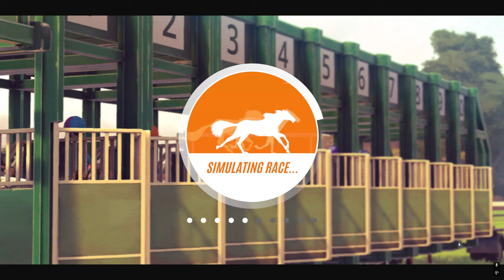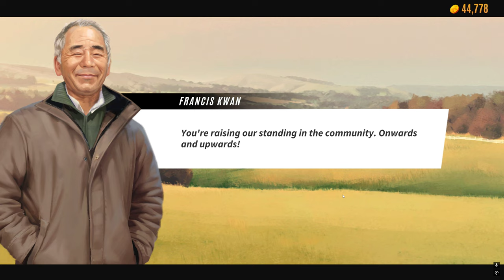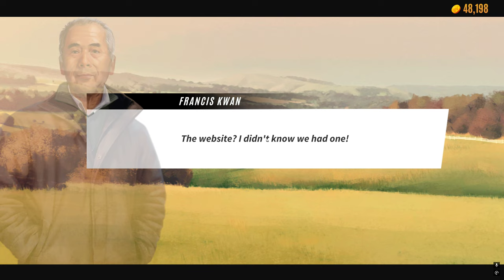Rival Stars Horse Racing Level (4) PC Desktop Updated 4k Edition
Level 4

Welcome back, fellow youtube racing enthusiasts! 🎮🐎

I'm excited to share an upgraded version of my popular RivalStarsHorseRacing gameplay video. This time, we're diving into the action in breath-taking 4K resolution! 🌟

Three years ago, I uploaded a 720p gameplay video that garnered an incredible 167,000 views. Your support has been amazing, and I'm thrilled to bring you this enhanced version for an even more immersive experience.

In this video, you'll see:

🏇 Intense horse racing action
🏇 Stunning graphics in 4K resolution
🏇 Pro-tips and strategies for winningraces
🏇 Highlights of my best races and moments

If you enjoyed the original video, you're going to love this one even more. Whether you're a seasoned player or new to "Rival Stars Horse Racing," this video is packed with exciting content that will keep you on the edge of your seat.